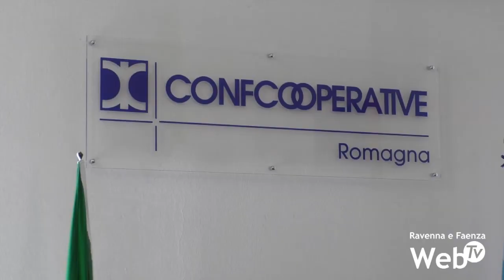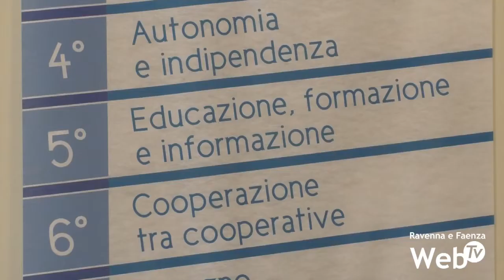Al via la nuova edizione di StartCoop Romagna: nuovo concorso per sostenere le neonate cooperative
Nuovo concorso di Confcooperative Romagna a sostegno delle nuove cooperative. A pochi giorni dalla premiazione delle tre cooperative vincenti per l’edizione 2021, Confcooperative Romagna ha pubblicato il nuovo bando Start Coop rivolto ai gruppi di persone che abbiano costituito o intendono costituire un’impresa cooperativa. Si tratta del secondo concorso dedicato a tutta l’area romagnola ideato in collaborazione con Linker Romagna, Irecoop Emilia-Romagna e Agenzie Assicurative Assimoco.

Aumenta il montepremi che sale a 31 mila euro, grazie al contributo di Banca Malatestiana, Credito Cooperativo Romagnolo, LA BCC e RivieraBanca. Nell’edizione 2022 infatti saranno quattro i progetti che verranno premiati con un contributo economico e con una serie di servizi a sostegno della neonata attività cooperativa.